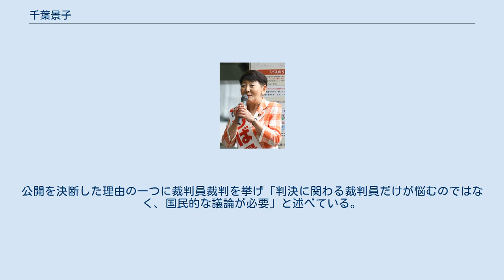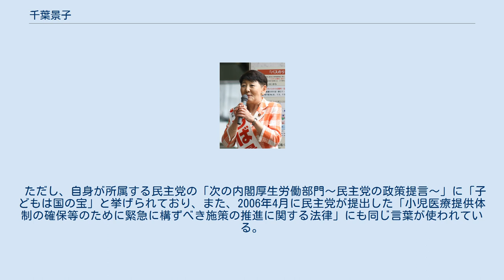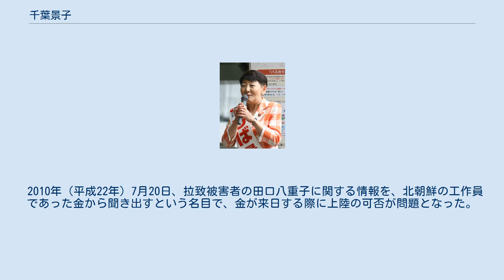千葉景子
千葉 景子（ちば けいこ、1948年〈昭和23年〉5月11日 - ）とは、日本の弁護士、政治家。
 参議院議員（4期）、日本社会党副書記長、社会民主党副党首、民主党総務委員長、法務大臣（第82、83代）などを歴任。
旭日大綬章受章（2018年秋）。
 横浜国立大学学芸学部附属横浜中学校、東京学芸大学附属高等学校を経て、1971年（昭和46年）中央大学法学部を卒業。
 1982年（昭和57年）、弁護士登録。
横浜弁護士会に所属。
弁護士時代の活動としては、有名な訴訟として厚木基地爆音訴訟、富士見産婦人科病院事件、宇都宮病院事件などがある。
 弁護士活動を通じて日本社会党と関係が生まれ、所属していた弁護士事務所長からの薦めもあり、1986年（昭和61年）、第14回参議院議員通常選挙に日本婦人会議神奈川県本部の支援を受け、社会党公認で神奈川県選挙区から立候補し初当選。
 社会党副書記長、社会民主党副党首などを歴任。
離党後も、「アムネスティ議員連盟」事務局長を務めた。
 2009年10月16日、法務省にてジョン・ルース（左から2人目）ら各国大使と 1997年（平成9年）1月に社民党を離党、民主党に入党する。
社会党時代から続く神奈川県の自治労や連合の支持を引き続け受け、複数回当選を果たす。
民主党・新緑風会副会長、党広報委員長を歴任。
民主党の次の内閣では男女共同参画人権総務大臣、法務大臣を歴任し、2007年（平成19年）8月、党総務委員長に就任。
 2004年10月4日、参議院本会議で代表質問に立ち、内閣総理大臣小泉純一郎の所信表明演説について「残念ながらわが国が置かれている状況への危機感を感じさせるご自身の言葉や説得力ある内容は微塵もなかった」と批判した。
 2009年（平成21年）9月16日発足の鳩山由紀夫内閣にて法務大臣に就任。
女性の法曹資格者の法務大臣就任は初。
奇しくも、前任の法務大臣である森英介は、高校時代の同級生であった。
「死刑廃止を推進する議員連盟」に所属する議員が死刑執行命令を出す法務大臣に就任したことで、法と持論の間で死刑制度をどう考えていくか注目されていたが、同月29日に同議員連盟を外れる意向を示した。
また、法務大臣による検事総長への指揮権については「慎重にしなければならないが、検察の行き過ぎがあれば指揮権の発動は制度としては認められている」と述べ、歴代法務大臣より踏み込んだ考えを示した。
 なお、千葉は第2次小泉改造内閣について、「今般の閣僚、党三役の顔ぶれを見る限り、民間人の登用はゼロ、女性閣僚もたった二人、大変失礼ではありますが、新鮮味のない顔ぶれでした」と批判していたが、自身が法務大臣に起用された鳩山内閣も、民間人の登用がなく、女性閣僚が自身を含む二人（後に一人）という構成となった。
また、自身が留任した菅内閣でも民間人の登用はなく、女性閣僚も自身を含んで二人に留まった（ただし、自身が大臣退任後の菅改造内閣では、女性閣僚こそ一人であったものの、民間人が民主党政権において初めて閣僚に登用された）。
 また、内閣総理大臣臨時代理予定者5位に指定された（財務大臣藤井裕久が辞任した2010年1月から鳩山内閣が総辞職した6月までは4位）。
内閣総理大臣臨時代理予定者に参議院議員が指定されるのは2000年の第1次森内閣の青木幹雄以来であり、自動的に1位か2位に指定される内閣官房長官以外では初めてであった。
 2010年（平成22年）6月8日発足の菅内閣で法務大臣に再任。
 同年7月11日に投開票が行われた第22回参議院議員通常選挙に現職の大臣として臨むが落選した。
現職閣僚の落選は、2000年の第42回衆議院議員総選挙での第1次森内閣の玉沢徳一郎農相と深谷隆司通産相（いずれも当時）以来、10年ぶりだった。
首相の菅直人は民間人として引き続き閣僚に留めたことから、野党だった自民党や産経新聞から選挙で示された民意を無視しているとの批判も浴びた。
政治学者の高瀬淳一は、「民間人の閣僚起用は、政治家以外の『知恵』を生かすためだ。落選議員を大臣で“救済”するのは論外」と指摘している。
 内閣総理大臣臨時代理予定者に民間人が指定されるケースは、2000年6月から7月の深谷隆司以来2人目。
落選後に開会された第175回国会において、民間人閣僚として予...